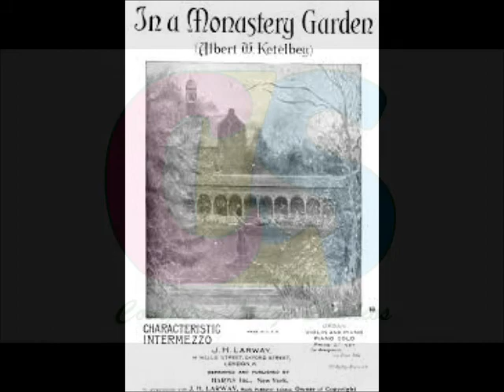REGINALD DIXON - "IN A MONASTERY GARDEN" (Albert W. Ketelby) - Tower Wurlitzer - 1936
REGINALD DIXON plays Albert W. Ketelby's "IN A MONASTERY GARDEN" on REX 8909 (Matrix Number F1914) released in December 1936.
The pictures are from Mount St. Bernard's Abbey in Leicestershire, just one of the many tourist attractions in the county.
Original 78rpm recording from the ComptonLodgeStudios Archive Collection.
The reverse side of this disc is "In A Persian Market",
also available on ComptonLodgeStudios Channel.